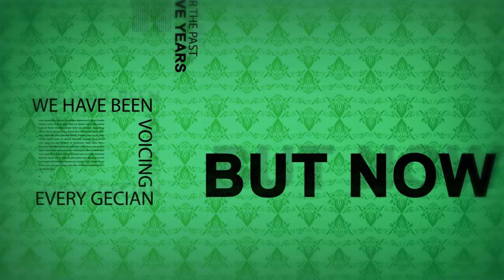Graffiti - Voice of GEC Thrissur, Website Launch Promo